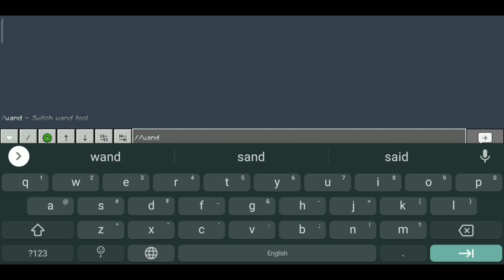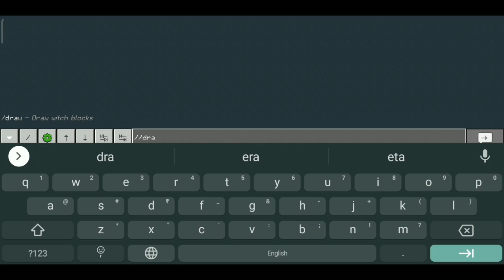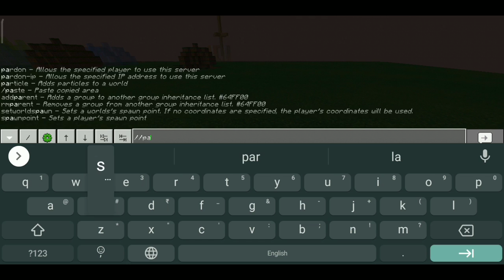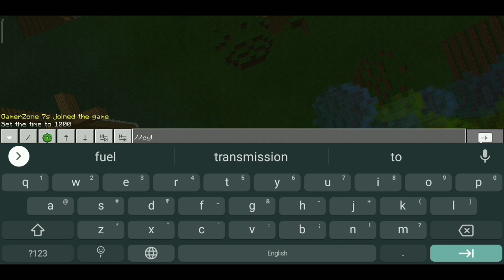BuilerTool Plugin | How To Use BuilerTool Plugins Tutorial Video In Hindi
⚪[▶                  Link                ◀]⚪

Telegram Name
Saurabh Kumar Kushwaha

New Discord Server 🥺 Please Join

💛[▶          About Me        ◀]💛
Hello Friends😍🇮🇳
Name _Saurabh Kumar Kushwaha🤗
Class _11 {FirstYear}🎓
Age _17 year🙋‍♂️
Address _Uttar Pradesh , Agra🏠
Crush Name _?😋

💙[▶  🕛Time Stamps!🕛◀]💙

0:00 Video Start
0:19 Video Intro
0:35 /help
1:09 //wand
1:26 //wand how to use
1:40 How to set position
1:49 //set {item:id} How to use
2:17 //draw How to use
3:10 //draw off
3:55 //copy //paste
5:41 //cyl How to use
6:07 //hcyl How to use
6:25 //cyl How to use
6:53 //hcyl How to use
7:12 //change
7:36 //undo
7:59 Outro

💜[▶       Your Queries       ◀]💜

MinMine
Minecraft PE